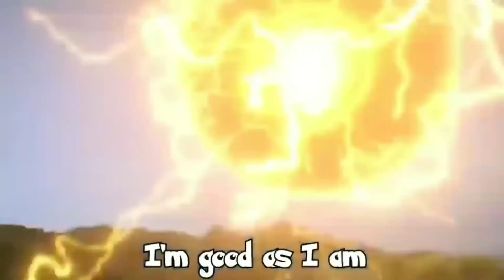Articuno k Baad Moltres 😥😥😥? in hindi